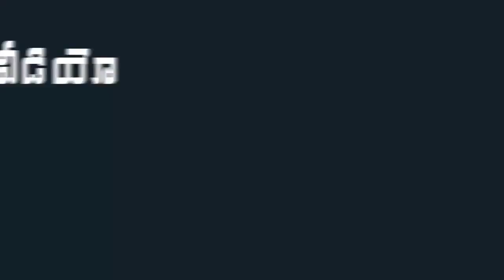AP CM Ys Jagan Stylish Entry In Cabinet Meeting ||Jagan Meeting With Ministers||Mana Aksharam